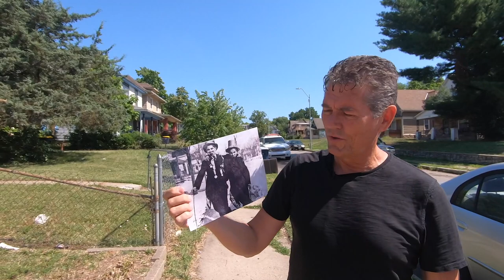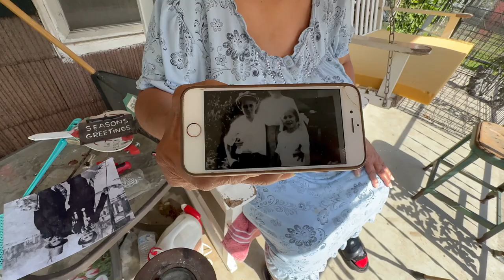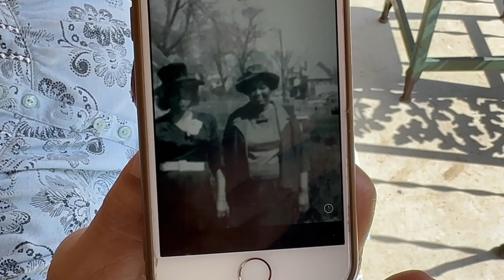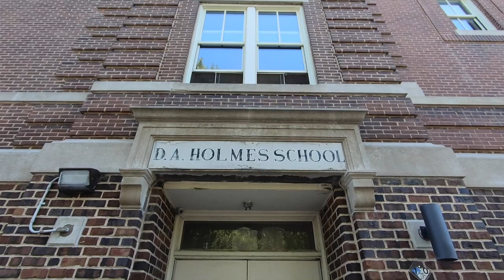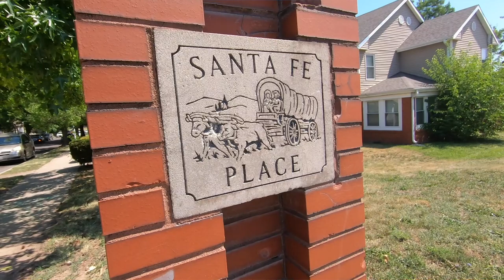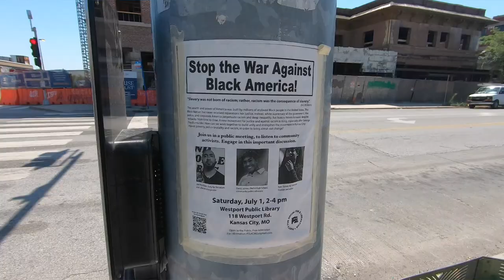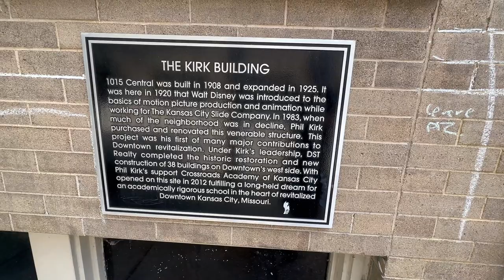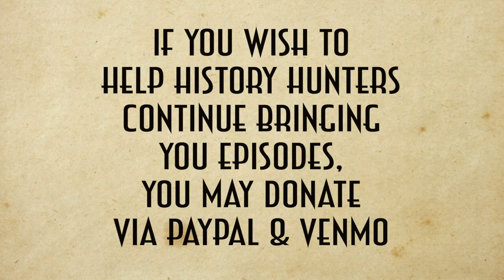Walt Disney's Childhood Home, School & Laugh-O-Gram Studio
Jeff and his son visited the Kansas City childhood home of Walt Disney and his elementary school just two blocks away. Young Walt Disney arrived with his family in Kansas City in 1911 from Marceline, Mo., after his father's farming ventures failed. What drew Elias Disney to Kansas City was the opportunity of obtaining a newspaper route for him and his boys, Walt and Roy.

This episode shows the garage where Walt toyed with animation with use of a loaned camera.

Jeff also visits the street corner where Walt had a soda stand and the brick building where Walt set up his Laugh-O-Gram Studios. We'll show the Union Station familiar to Walt (and where he took weekly showers), and the Kirk Building where Walt worked for the Kansas City Slide Company and learned the art of animation.